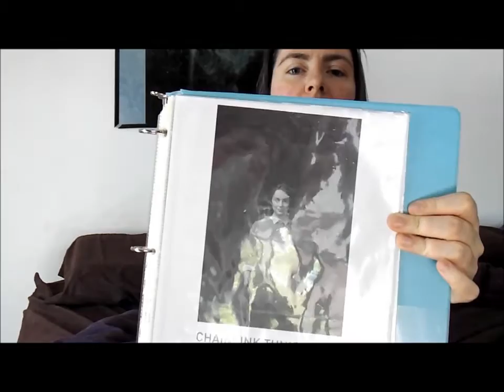Stitch Drop: Episode One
Hello world!  Come with me on my path to ULTIMATE FIBER DOMINATION!